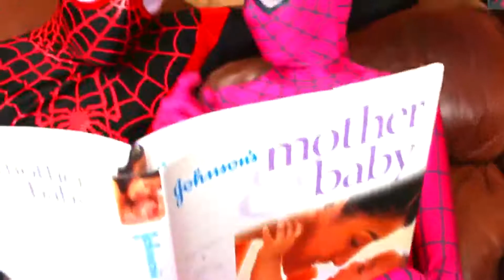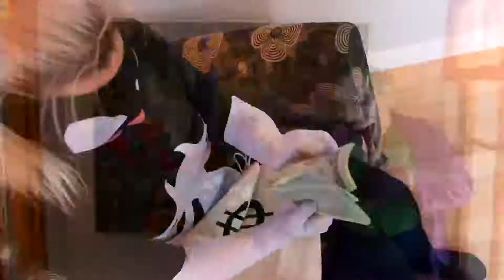헐크 , 끝없는 재미 슈퍼 히어로 스파이더 방언 w 농담 에 대한 현실에서 스파이더 맨 Spiderman vs Spiderman vs Joker with Hulk in Real